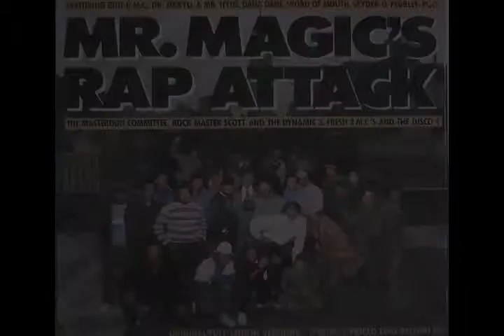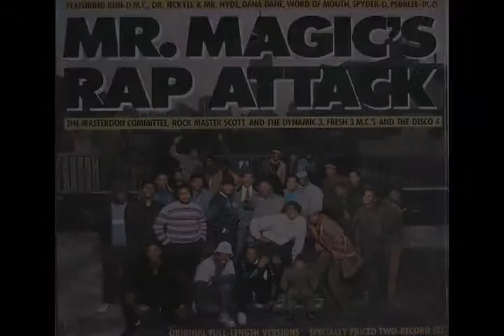DJ Marley Marl Tribute to Mr. Magic 2